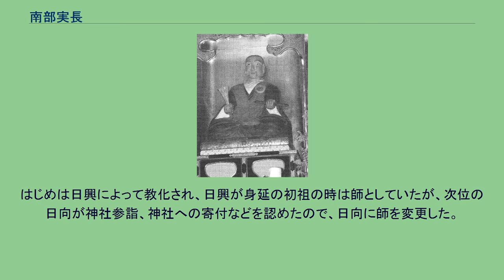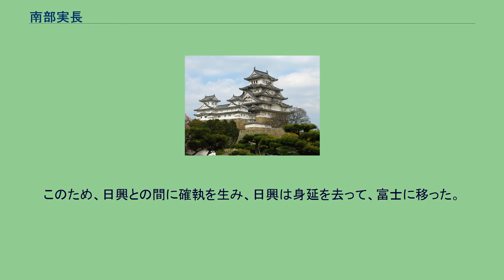南部実長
日本の神_(人物神)
南部 実長（なんぶ さねなが）は、鎌倉時代中期の御家人。
八戸氏（根城南部氏、波木井南部氏）の祖。
日蓮の有力壇越として知られ、また甲斐国波木井（はきり）に居住したことから波木井実長とも呼ばれる。
南部光行の三男として誕生。
父・光行から甲斐国巨摩郡飯野御牧内にある波木井郷（現在の南巨摩郡身延町梅平一帯）を割譲され、地頭職を兼ねた。
嘉禎4年（1238年）、4代将軍・藤原頼経が上洛した際には、兄・実光と共に随兵を務めた。
文永6年（1269年）頃、鎌倉での辻説法を聞いて深く感銘し日蓮に帰依した。
文永11年（1274年）には、流罪を解かれ佐渡国から鎌倉に戻った日蓮を波木井郷へ招き入れ、まもなく領内の身延山中に草庵を造営し外護の任にあたった。
弘安4年（1281年）、十間四面の堂宇を建立寄進し「妙法華院久遠寺」と命名、また実長も出家し法寂院日円と号した。
弘安5年（1282年）9月、病身の日蓮は病気療養の為常陸の湯に向かう途中現在の東京都大田区池上に着くと病体が更に悪化し、実長への9ヶ年の感謝と死期の近いことを知らせる最後の手紙を送っている（『波木井殿御報』）。
10月13日朝、61歳の生涯を閉じた日蓮の遺言通り遺骨を身延の澤に埋葬し実長を中心に六老僧等で護った。
後代、長男・実継の家系は陸奥国を地盤とする八戸氏（根城南部氏）として存続し、本拠地である甲斐国波木井郷は四男（一説には長男とも）長義の家系が継承した。
七宮涬三は、鎌倉幕府に迫害された日蓮を庇護し信仰したその事績から、信念を貫徹する気骨のある人物であったろうと推測している。
実長の気概の形成には日蓮と共通するものがあり、日蓮宗の教義の影響があった。
そしてその気質は、子の実継や外孫の師行にも引き継がれたと指摘している。
日蓮の死後、身延山初祖日興と実長の間に、日蓮によって禁止された『四箇の謗法（神社への参詣、神社への寄進、釈迦立像建立の可否、念仏道場の造立）』についての論争を生じ、その結果日興は身延を離山した。
この論争については、未だに富士系日蓮の派（いわゆる勝劣派）と身延系日蓮の派（いわゆる一致派）との決着をみていない。
はじめは日興によって教化され、日興が身延の初祖の時は師としていたが、次位の日向が神社参詣、神社への寄付などを認めたので、日向に師を変更した。
このため、日興との間に確執を生み、日興は身延を去って、富士に移った。